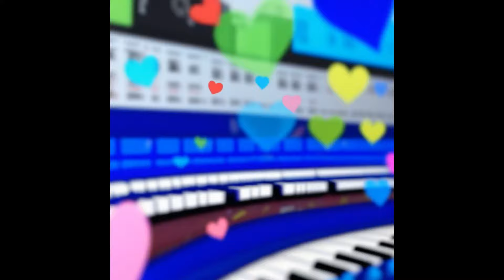JunkHeap - Maybe Someday (Official Music Video)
A song about a long-distance relationship and the deep love within it.

She loves him, he loves her.
Living far away from one another due to circumstance.
Occasions where they meet and their love blossoms.
The hardest time is being apart when you so want to see them.

She doesn't have the money, he's flat broke.
Travel seldom happens, but they won't flow apart.
So they speak through their phones;
work hard for the next time when they can hold each other,
so, so close,

Their love it makes them work so much harder,
to live together and share their worlds.
Maybe someday, but not today.

The crescendo building
near Iguazu falls in Argentina,
that's where he wants to say the words to her.

She dreams of the quiet of an old growth forest in BC,
let the trees share their wisdom,
while they stare in each others eyes.
She's not going to lie, she melts when he looks deep.

Br.

Maybe someday.
Sippin’ hot chocolate on a train going to nowhere,
holding hands...
Sleeping in on a rainy day, making sure not to plan anything,
so difficult these days.
Their hearts feel, and they can dream.
It'll happen where they can both meet, and be together,
be together, forever.
Maybe someday.

uh, uh, uh ohh...